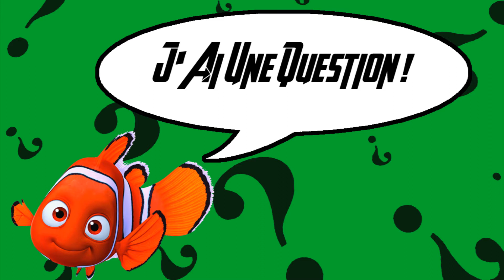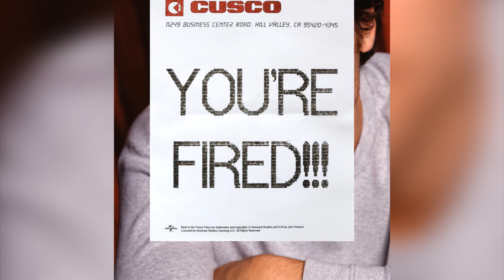J'ai une question - Nicolas Cage & Le Seigneur des Anneaux (feat. Faye de L'amicale du Geek)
Avec "J'ai une question", je vais tenter de répondre aux questions que vous pouvez-vous poser en ce qui concerne la pop culture. Aujourd'hui : Nicolas Cage devait-il jouer dans le Seigneur des Anneaux ?